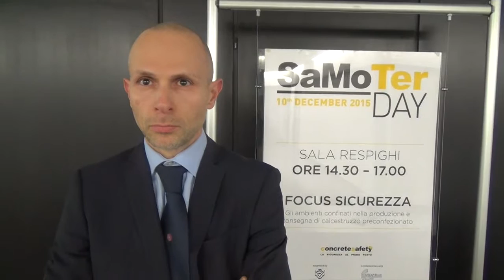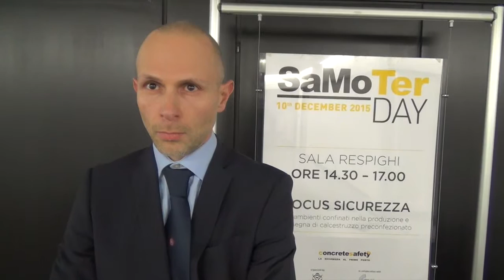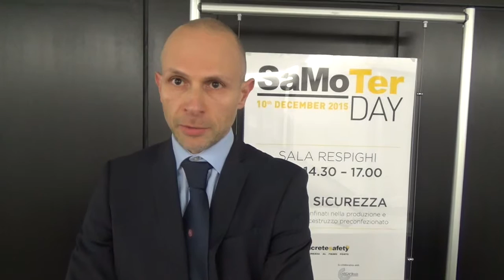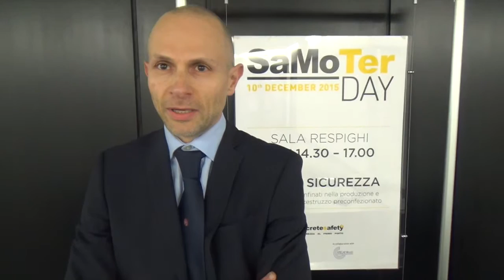Marco Nicoziani - Officine Galletti